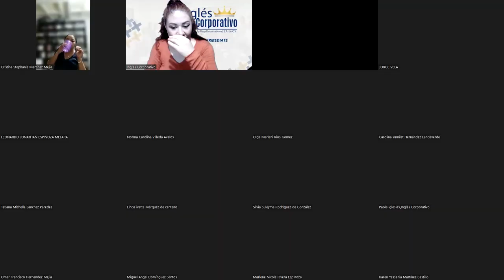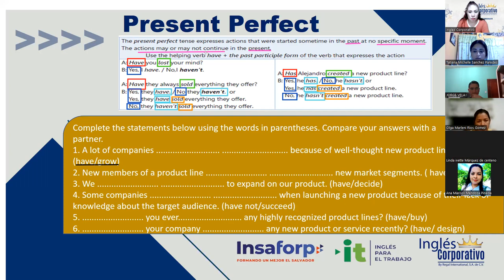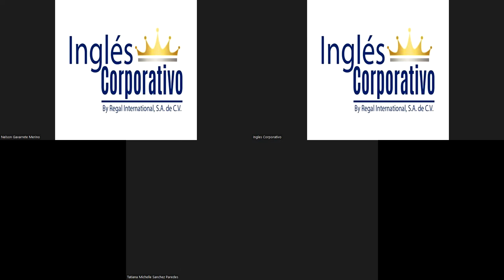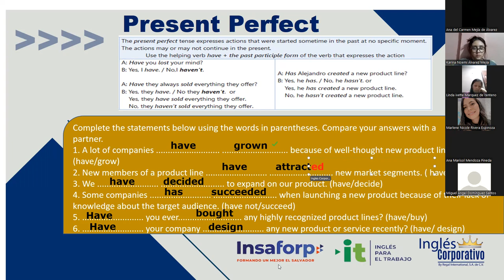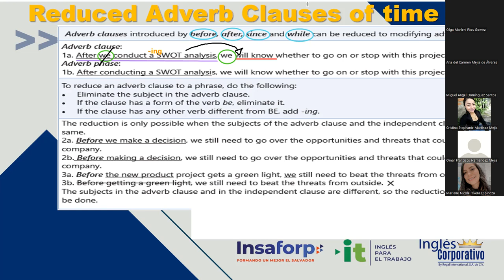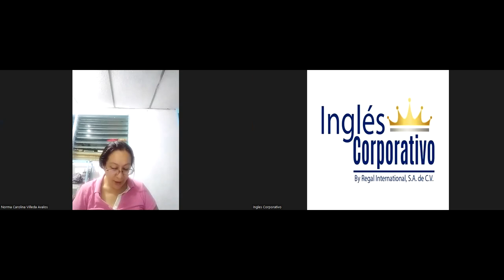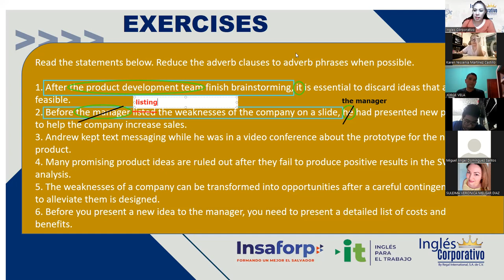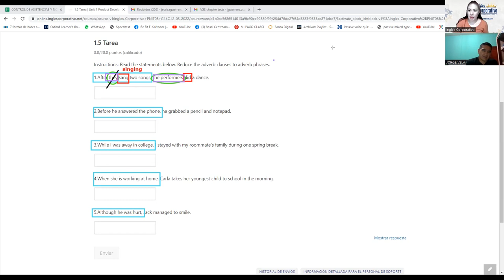Ingles Corporativo- Videoconferencia #6 Strategies for testing new products conversation